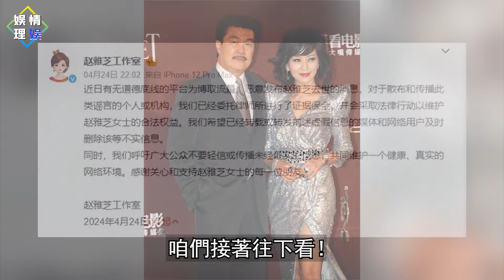噩耗！又一老戲骨隕落，全世界目光聚焦香港！汪明荃鄭重哀悼！林青霞當場泪崩！【娛情娛理】